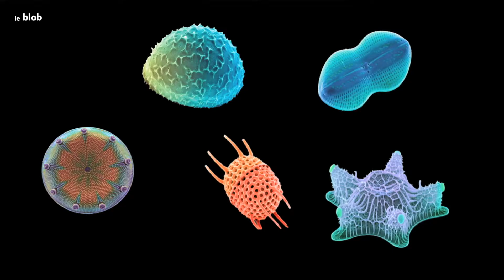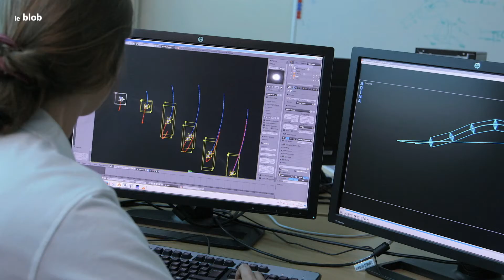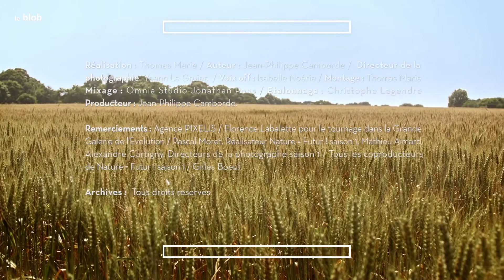Biomimétisme, le vivant comme modèle | Nature = futur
Avec 4 milliards d'années de recherche et développement, le vivant est un fabuleux réservoir d'innovations ! Pas étonnant que l'Homme ait cherché à s'en inspirer : cette démarche s'appelle le biomimétisme.
Un épisode de la série "Nature = futur !".

Réalisation : Thomas Marie
Production : La Belle Société production / EPPDCSI-Universcience / MNHN / Ceebios / Ministère de la Transition écologique et solidaire / IRD / Région Nouvelle-Aquitaine / Région Sud / Région Bretagne / Communauté d’Agglomération Pays Basque / Institut des Futurs souhaitables.
Avec le soutien de l’ADEME et du Ministère de l’Enseignement supérieur, de la recherche et de l’innovation.

Leblob.fr, c'est quoi ? Une nouvelle vidéo à la une chaque jour, un fonds VOD en accès libre, un fil d’actualité scientifique quotidien et des enquêtes mensuelles sur les grands sujets contemporains.